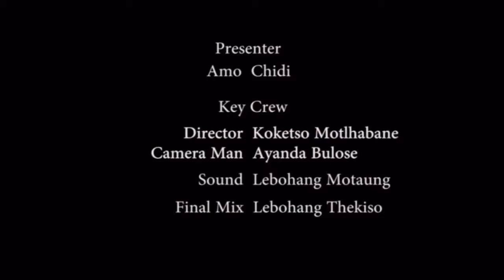Amo Chidi Chats to Fumani N Shilubana (2016)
And now for that Interview,​ you've been waiting for. Amo Chidi chats to the Big, Talented teddy bear, Fumani N Shilubana!